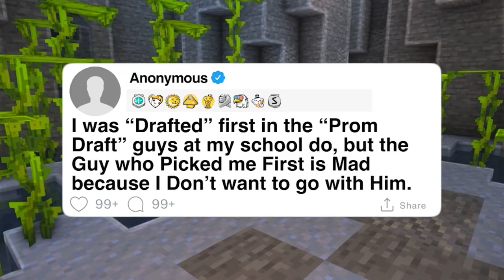I was drafted first in our school's prom draft, but the guy who picked me is mad I don't want to go